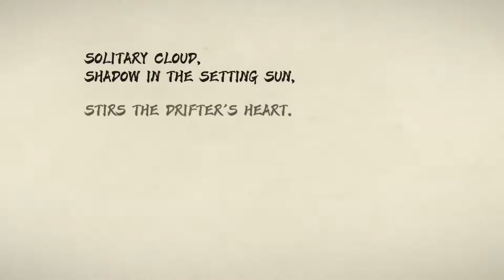Genshin Impact 🗡 Official Kaedehara Kazuha Demo Trailer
Dê uma olhada em Kaedehara Kazuha neste último trailer de Genshin Impact e veja o personagem em ação.

🎬Novos Trailers 2021!

🎥Neon Trailer

⚡Os melhores vídeos e clipes de jogos no Youtube! Sempre com os últimos lançamentos do mundo do games em até 4K .
⭐Trailer de todas as plataformas: Playstation, Xbox, Nintendo e PC (Steam, Epic Games e demais plataformas).

🎮 Console, Jogos e Acessórios para Xbox Series X | S
🎮 Console, Jogos e Acessórios para Xbox One
🎮 Console, Jogos e Acessórios PS5
🎮 Console, Jogos e Acessórios PS4
🎮 Console, Jogos e Acessórios Nintendo Switch
🎮 Console Nintendo 3DS
🎮 Acessórios Gamer para Computador